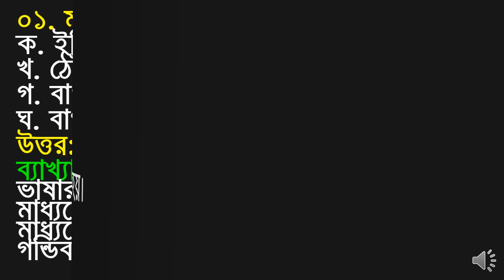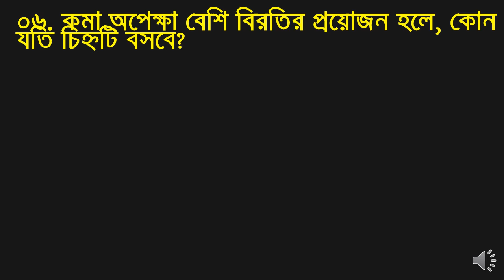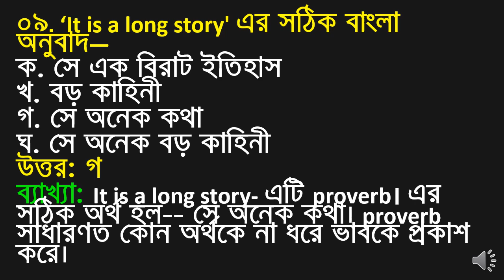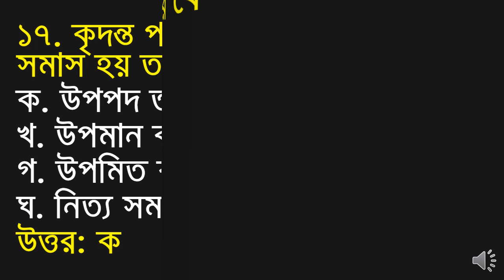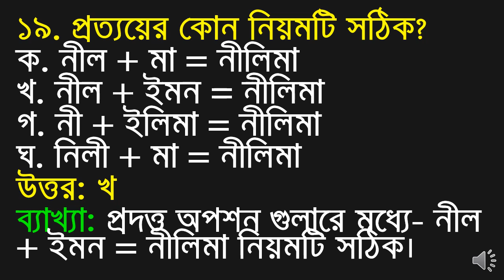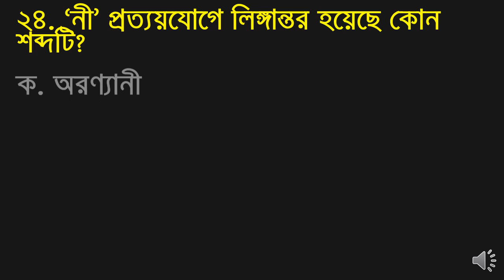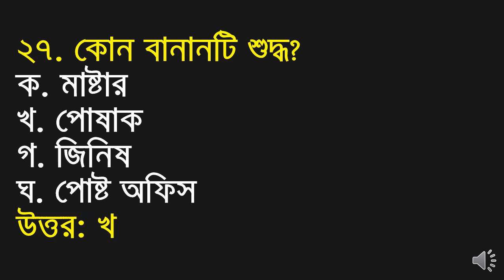বাংলা=03/বারবার আসা বিগত সালের প্রশ্ন/১৭তম শিক্ষক নিবন্ধন/Govt Job Preparation/BCS Preparation